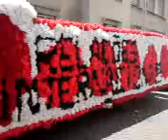Queima das Fitas 09 - Cortejo - Carros 61-80